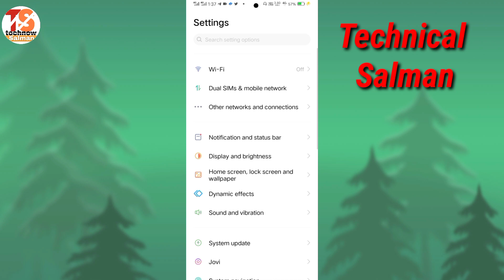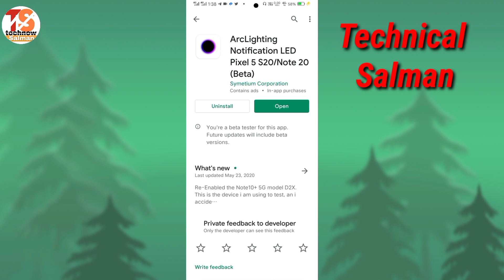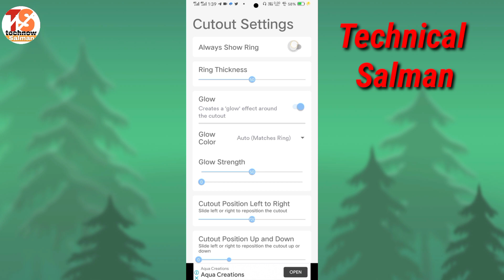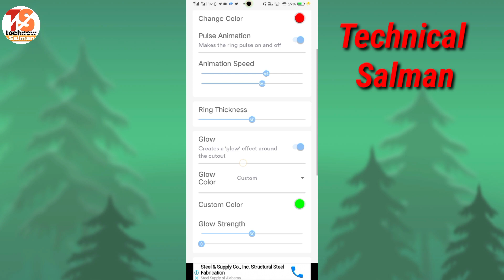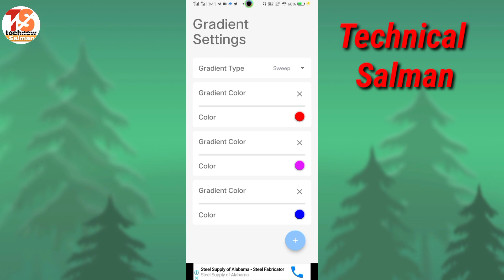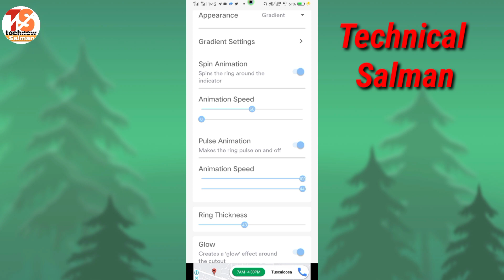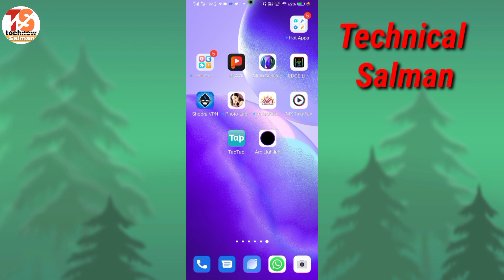How To Vivo Phone Display Notification Light For Kaise Lagae || Vivo Phone main Notification Light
Maine is video mein Vivo phone ke notification light ke bare mein bataya hai kaise lagana hai apne phone mein